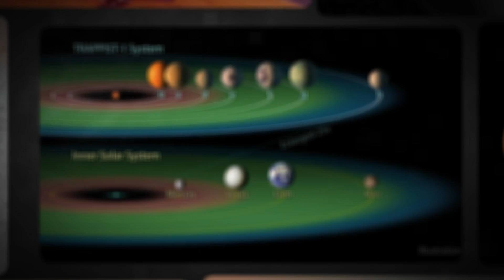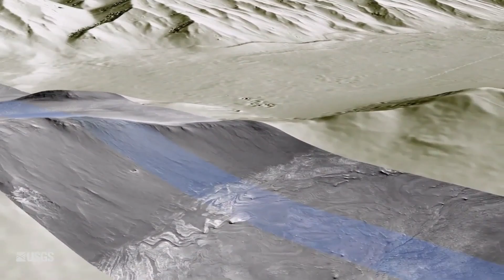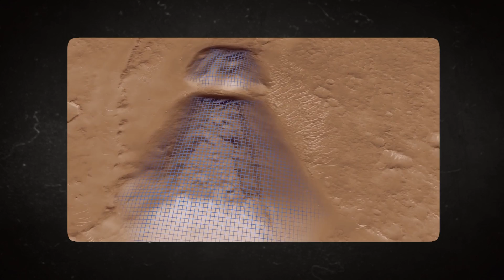Elon Musk Can't Explain What They Just Found on Mars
Welcome to Mars, our most visited planet, and quite possibly, the future home of humanity. Since the 1960s, we have been obsessed with this planet, embarking on several expeditions to its red, barren landscape. Our constant observations have led to the discovery of many fascinating features on this planet. What’s more, billionaire Elon Musk, who’s the CEO of SpaceX, a private space exploration company, has been working on building a human civilization on this planet for many years now. So don’t be surprised that within the next couple of decades, we might be partying on Mars. In this video, we take an extensive look at this red planet, and the secrets embedded within its desolate landscape. Join us as we explore Elon Musk’s Discoveries on Mars, The Biggest Secrets, Objects & Breakthroughs on Mars.